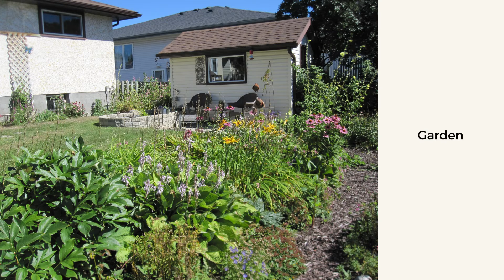*SOLD* 833 Michigan Ave - Thunder Bay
Welcome home! This three bedroom bungalow located in the Shuniah area will be sure to please! The main floor boasts a spacious eat-in kitchen, bright living room, updated 4 piece bathroom and three good sized bedrooms. beautifully maintained perennial garden in back.

Century 21 Superior Realty Inc. is an award winning real estate office in Thunder Bay Ontario.  All our agents are full time, full service agents providing you with Superior Service and getting Superior Results!